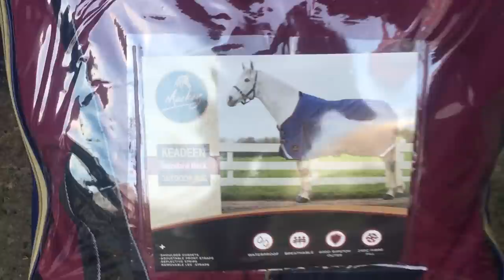BARN VLOG // Khal Clean Up and Lunging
›› Take a shot every time I say cute...

I post all sorts of equestrian videos like show vlogs, training videos, barn vlogs and more.
My Horses:
Welbeck: 16h chestnut Irish sport horse mare
Jack: 14.1h dun connemara gelding
Khal: 16h bay ISHxKWPN gelding
Fiona: 17.2+h bay ISH mare
Dali: bay ISHxKWPN yearling

›› Camera Info:
Nikon d5500
iPhone 6s